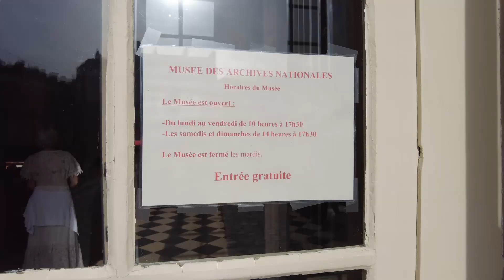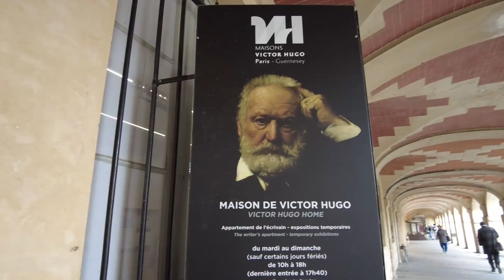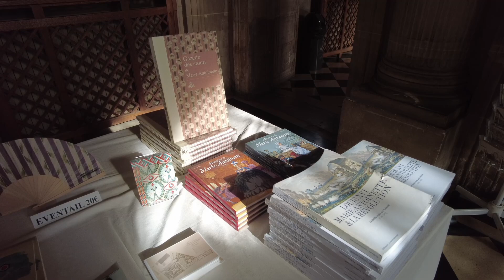Museos gratuitos en París - ¡Ahorra dinero en tu viaje!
Acá les doy tres opciones de museos gratuitos en París para que ahorren dinero en su viaje a la capital francesa.
Cuéntenme cuál les gustaría conocer o si ya han ido a alguno!
Besos!

Este video lo grabé con mi cámara Osmo Pocket: